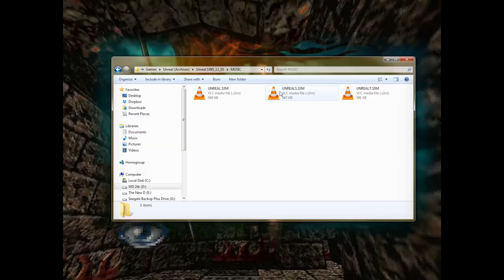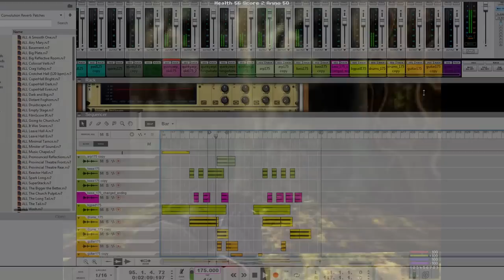Unreal 20th Anniversary Tribute - Underworld (Shivaxi & Xenofish Remix)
There's no video I could make to truly do a game like Unreal justice, as there is just far too much, too much that makes this game as special as it is, if I were to show everything, every amazing landscape, every unique creature, every cool experience and moment that Unreal has given throughout the years, this video would be hours and hours long and go on forever.  What you see here is a fraction, a glimpse, of the amazing game that this is, and I hope to show people where Unreal all began.

A huge thank you as well my friends and everyone who helped me make this film, to Xenofish who collaborated on the remix with me, to Bleeder91, 83R, UberPwnR, SP2000, Eddy, Mrcheeseyman, Buffalo Baggins, and RatapoM for being actors in these scenes as I "directed" by flailing my arms basically, resulting in some hilarious re-takes and bloopers, and to Gryph one of my Patrons for sending me food so I literally didn't waste a single minute when making this video over the past few days.

The original game is on steam! (AND FREE FOR THE NEXT 48 HOURS)

If you're looking for more Unreal videos, turns out I'm not the only one who did a 20th anniversary video for Unreal!

You can find more of my music on my Bandcamp!

Xenofish also has a SoundCloud and Bandcamp here